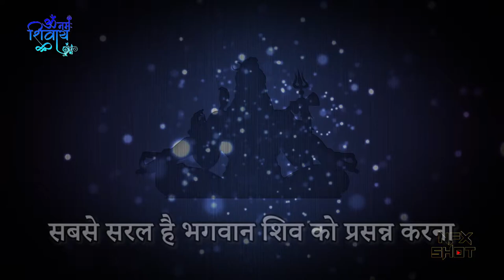Om Namah Shivaya बस ये काम कर लो , भगवान शिव खुद चलें आएंगे आपके पास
सबसे सरल है भगवान शिव को प्रसन्न करना
देवों के देव देवाधिदेव महादेव ही एक मात्र ऐसे भगवान हैं, जिनकी भक्ति हर कोई करता है। चाहे वह इंसान हो, राक्षस हो, भूत-प्रेत हो अथवा देवता हो। यहां तक कि पशु-पक्षी, जलचर, नभचर, पाताललोक वासी हो अथवा बैकुण्ठवासी हो। शिव की भक्ति हर जगह हुई और जब तक दुनिया कायम है, शिव की महिमा गाई जाती रहेगी।
शिव पुराण कथा के अनुसार शिव ही ऐसे भगवान हैं, जो शीघ्र प्रसन्न होकर अपने भक्तों को मनचाहा वर दे देते हैं। वे सिर्फ अपने भक्तों का कल्याण करना चाहते हैं। वे यह नहीं देखते कि उनकी भक्ति करने वाला इंसान है, राक्षस है, भूत-प्रेत है या फिर किसी और योनि का जीव है। शिव को प्रसन्न करना सबसे आसान है।